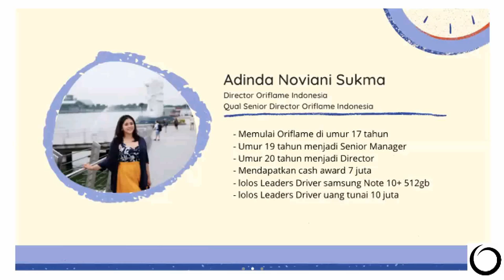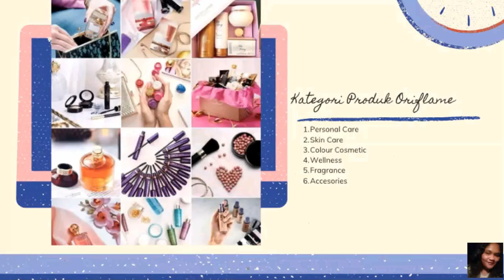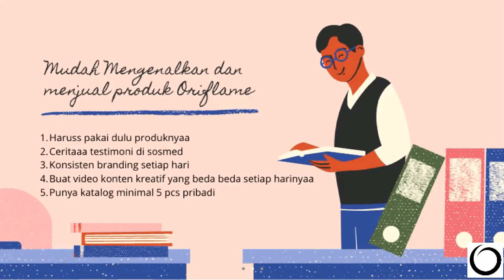Mengenal Produk & Bagaimana Cara Menjualnya - Adinda Noviani (Step 1 - Oriflame Academy)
Bila kamu suka dgn videonya silahkan di Like dan Share agar lbh bnyk org bisa mendapatkan manfaat dari video ini.. Sukses selalu...